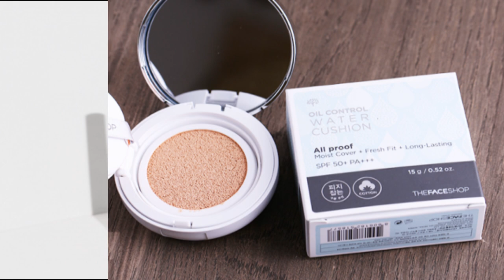Review top 5 mỹ phẩm làm đẹp dưới 300k siêu chất không thể bỏ qua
Nhu cầu làm đẹp của các cô nàng hiện đại là rất lớn. Để chiều lòng các nàng, các hãng mỹ phẩm đã cho ra đời các sản phẩm làm đẹp từ tầng bình dân cho đến cao cấp. Tất cả chúng ta đều có thể làm đẹp với các sản phẩm vừa túi tiền đúng không nào. Dưới đây là top 5 mỹ phẩm làm đẹp dưới 300k siêu chất mà các cô nàng không thể không bỏ qua.

1. Top 5 mỹ phẩm làm đẹp dưới 300k sẽ gọi tên The Face Shop Chia Seed Fresh Cleansing Foam
The Face Shop có nhiều sản phẩm chăm sóc da nói chung và dòng sữa rửa mặt nói riêng. Mà giá của em này thì siêu bình dân. Xứng đáng nằm trong top 5 mỹ phẩm làm đẹp dưới 300k siêu chất. Chia Seed Fresh Cleansing Foam là sản phẩm sữa rửa mặt cho da khô có công dụng rất tốt.

Top 5 mỹ phẩm làm đẹp dưới 300k
Sửa rửa mặt The Face Shop Chia Seed Fresh Cleansing Foam
Dòng sữa rửa mặt cho da khô này chứa dưỡng chất, chiết xuất chính từ hạt chia seed. Trong lọ sữa rửa mặt chứa các hạt làm sạch nhỏ mịn có khả năng đặc biệt. Có thể tự tan,  tạo lớp bọt mịn, thấm sâu vào tận các gốc lỗ chân lông. Giúp loại bỏ sạch các bụi bẩn, tế bào chết có trong đó. Không gây cảm giác nhờn dính, có công dụng kiềm dầu nhờ công thức đặc biệt – Oil Free.

2. Tẩy tế bào chết The Body Shop Tea Tree 3-in-1 Scrub xứng đáng nằm trong top mỹ phẩm làm đẹp dưới 300k
The Body Shop Tea Tree 3-in-1 Scrub nằm trong top 5 mỹ phẩm làm đẹp dưới 300k siêu chất thực sự từ giá cả đến chất lượng. Sản phẩm này có chứa chiết xuất tràm trà đem vô cùng phù hợp với các cô nàng da nhạy cảm, dầu và mụn.

Rất hiệu quả trong việc kháng viêm, giảm mẩn đỏ, ngăn ngừa mụn. Chất kem có màu trắng đục, hơi đặc sánh. Có chứa những hạt scrub nhỏ, thoang thoảng mùi tràm trà khá dễ chịu và thoải mái. Bạn đã dễ dàng có một sản phẩm tẩy da chết rẻ nhưng vô cùng chất lượng nhé.

Tẩy tế bào chết The Body Shop Tea Tree 3-in-1 Scrub
3. Tiếp theo là chì kẻ mày NYX Professional Makeup Precision Brow Pencil
Chỉ với giá siêu yêu hơn 200k cùng chất lượng hoàn hảo thì cây chì kẻ mày này đã dễ dàng lọt top 5 mỹ phẩm làm đẹp dưới 300k. Với sắc thái phù hợp với mọi màu tóc – bao gồm cả màu xám. Bút chì kẻ mày Brow by NYX Professional Makeup có 2 đầu, một đầu dạng vuốt xéo và một đầu để chuốt mày. Khiến đôi mày của bạn sẽ trở nên mềm mại và tự nhiên hơn

Bộ mỹ phẩm siêu hot của nhà NYX
4.  Không thể bỏ qua phấn nước kiềm dầu The Face Shop trong top mỹ phẩm làm đẹp dưới 300k
The Face Shop thương hiệu nổi tiếng và sản phẩm thì bình dân. Sản phẩm phấn nước kiềm dầu này cũng không ngoại lệ đây là loại top 5 mỹ phẩm làm đẹp dưới 300k chất lượng. Cô nàng cá tính này rất phù hợp với các bạn có làn da dầu vì nó có độ kiềm dầu rất cao.

Phấn nước The Face Shop Oil Control Water Cushion
Thành phần chính có chứa trong sản phẩm là bột khoáng. Điều này giúp phấn nước thấm đều và nhanh sâu vào làn da của bạn. Oxy gen có chứa trong sản phẩm của hãng này còn cung cấp cho làn da một lượng nước dưỡng ẩm nhất định, giúp làn da căng bóng rạng ngời

5. Son 3CE cây son siêu hot trong top mỹ phẩm làm đẹp dưới 300k
Son Kem Lỳ 3CE Stylenanda Velvet Lip Tint Flower Garden Matte Texture dạng thỏi là hãng son làm mưa làm gió trên thị trường trong nhiều năm vừa qua. Với thiết kế vỏ hình hộp màu đỏ rất nổi bật và đẹp mắt.  Nổi trội cùng chất kem lì, hòa cùng một chút tint cho đôi môi nhẹ nhàng. Màu son tươi trẻ, đúng tông mềm mịn đã giúp chiếm được cảm tình của nhiều chị em. Sản phẩm này chỉ có giá dưới 300k thôi các bạn nhé.

Không quá đắt mà lại rinh ngay về những em top mỹ phẩm làm đẹp dưới 300k. Vô cùng hoàn hảo từ thiết kế đến chất lượng. Ngại gì mà bạn không sở hữu các em siêu chất này ngay chứ. Đừng bỏ lỡ điều tuyệt vời này nhé.